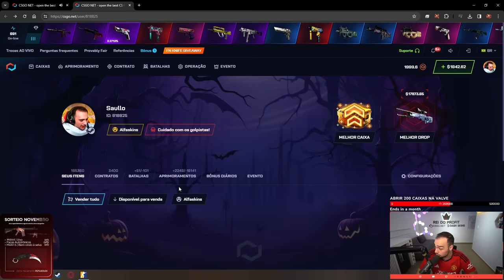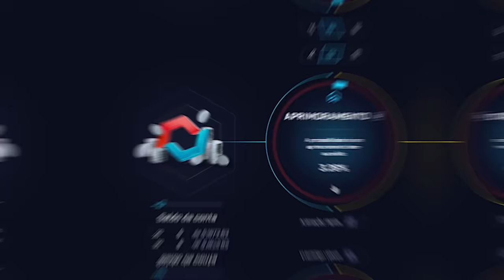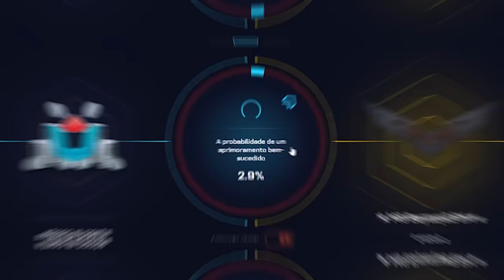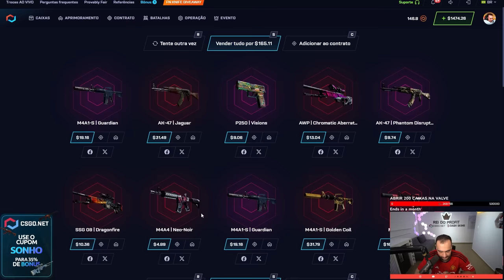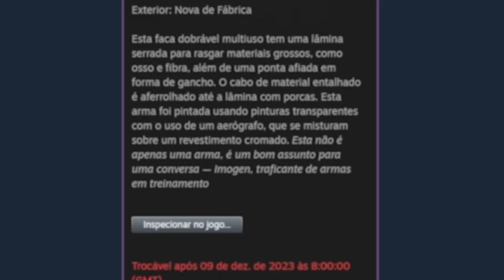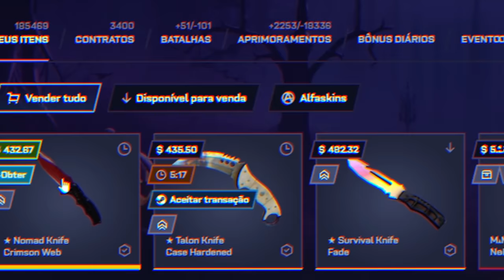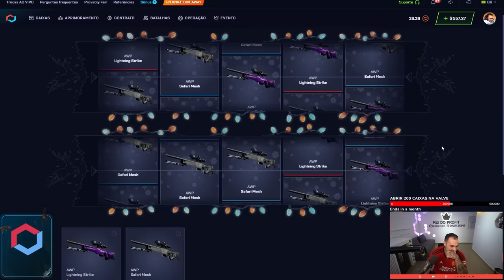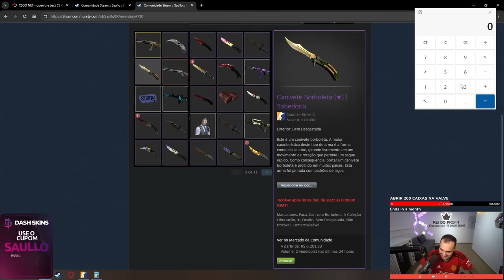Ganhei 18 MIL REAIS em FACAS "High Tier" no CS:2 😱 ( TODAS para VOCÊS )